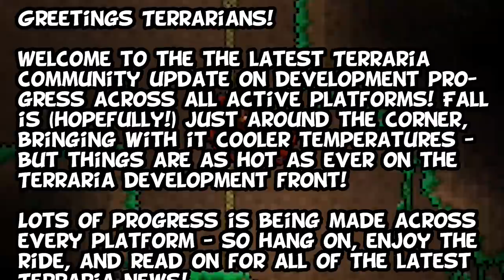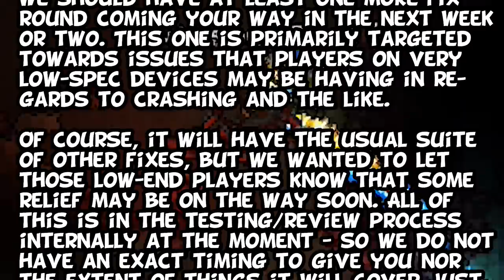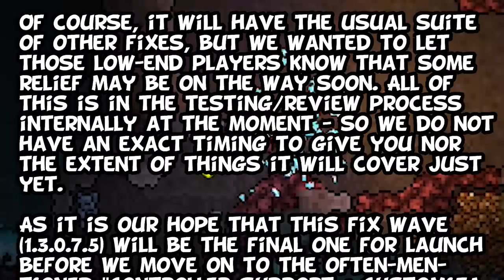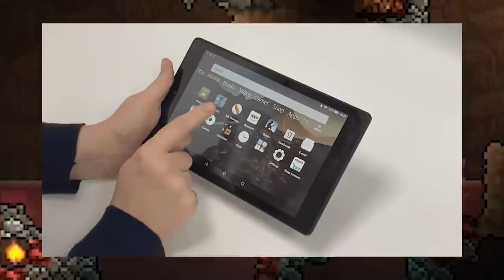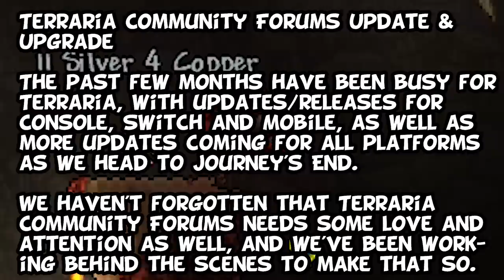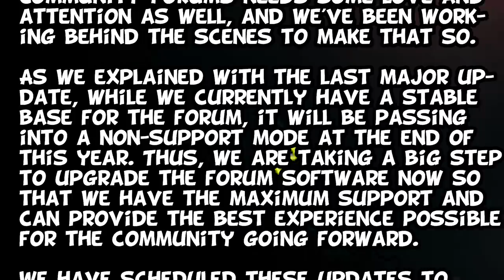Terraria — September State of the Game Update (Mobile, PS4, XBox, PC, Switch)